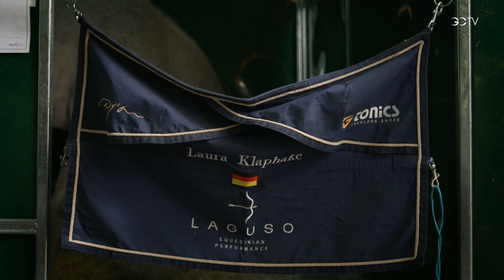Comeback From Injury & Building A Business Alongside Show Jumping | Way To The Top - Laura Klaphake